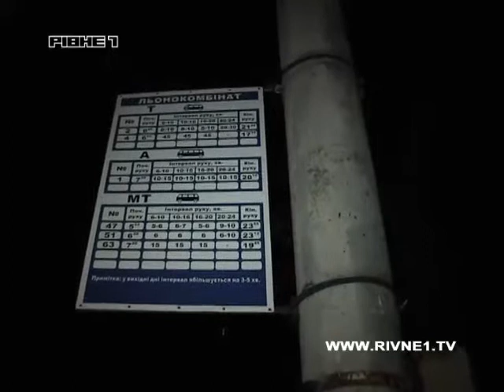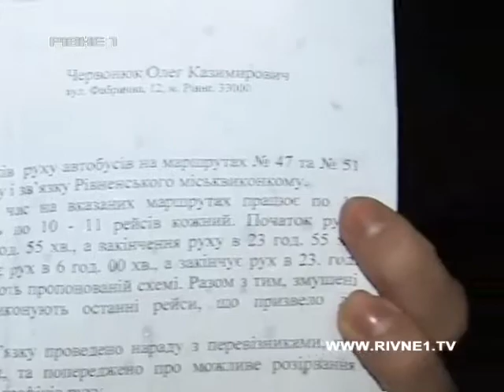У Рівному водії маршруток ігнорують вранішні та вечірні рейси